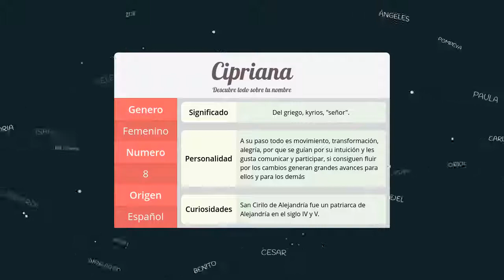Significado de Cipriana, nombre Español para tu bebe niño o niña (origen y personalidad)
Descubre el significado del nombre (Español) Cipriana y el origen de su procedencia. En la fuente original podras descubrir la personalidad y algunos datos curiosos del nombre para tu bebe.